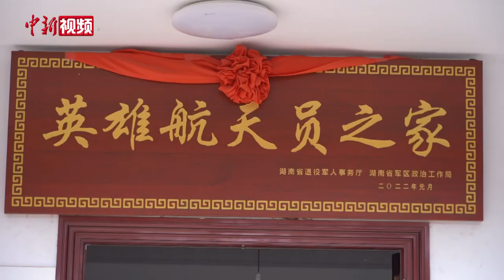航天员汤洪波父亲：很自豪，希望儿子更上一层楼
10月25日，湖南湘潭，航天员汤洪波的父亲汤海秋获悉儿子将成为重返“天宫”第一人的消息后很是自豪，希望汤洪波“更上一层楼”。

据中国载人航天工程办公室消息，执行神舟十七号载人飞行任务的航天员乘组由汤洪波、唐胜杰、江新林组成，汤洪波担任指令长。汤洪波不仅成为重返“天宫”第一人，也是目前为止执行两次飞行任务间隔最短的中国航天员。